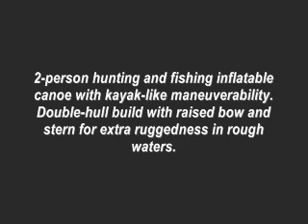Bass Fishing Maniacs Review - Sevylor Inflatable Colorado Hunting and Fishing Canoe, 2 Person